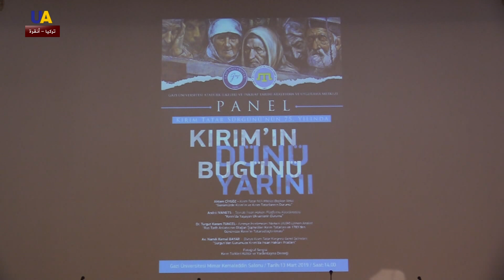في ذكرى الترحيل القسري.. ندوة حول القرم في تركيا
في إحدى جامعات أنقرة بتركيا، نظم ناشطون من تتار القرم ندوة بعنوان: "شبه جزيرة القرم.. أمس واليوم وغدا"، وذلك إحياء للذكرى 75 لمأساة الترحيل القسري لشعب تتار القرم في عام 1944، والإبادة الجماعية التي تعرض لها السكان الأصليون في شبه الجزيرة.

الندوة التي شارك فيها نائب رئيس مجلس  شعب تتار القرم أختيم تشيجوز، ناقشت الأوضاع في القرم المحتل، إضافة الى الانتهاكات التي تمارسها سلطات الاحتلال بحق سكان شبه الجزيرة.